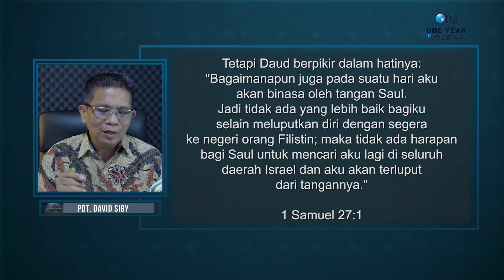Inspirasi Harian | Di Pinggir Kota yang Berkobar | Selasa, 8 Desember 2020 | Pdt. David Siby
Tema: Raja Daud: Diantara Iman, Cinta, dan Takhta
Judul: Di Pinggir Kota yang Berkobar
Ayat Alkitab: 1 Samuel 27:1
Renungan oleh Pdt David Siby

Facebook: One Year in Mission Indonesia